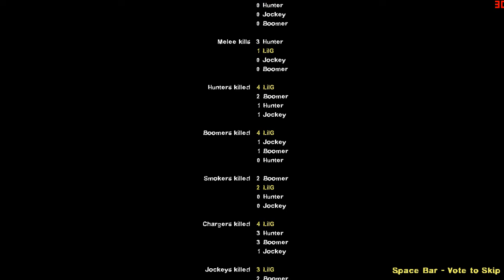L4D2 Cheeseburger Apocalypse